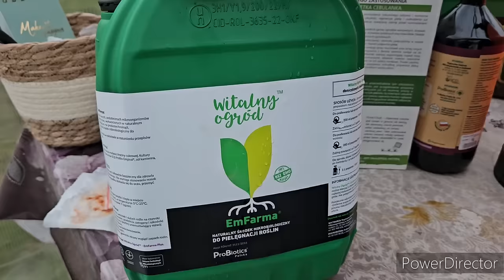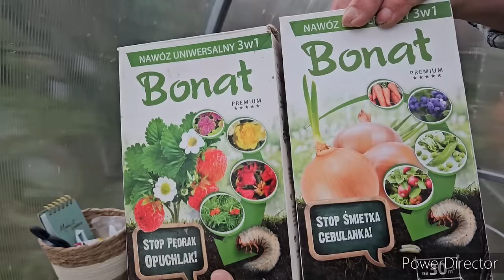Bonat i Emy dały mi nadzwyczajny plon - pierwsze dokarmianie roślin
Oto linki do dwuch sklepów gdzie można nabyć emy z kodem rabatowym kobieta 7

Wszystkich odpowiedzi na Wasze pytania odnośnie Emów udzieli Pani Kamila .Przy złożeniu zamówienia można powoływać się na mnie i będzie aktywny kod rabatowy 7procent .W ofercie jest bardzo szeroka gama produktów nawet do gospodarstwa domowego

Bonat można kupić w sklepach ogrodniczych .kto jest z okolic Dębna to w ogrodniczym na rynku jest on dostępny.

kontakt do Pani Kamili
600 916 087